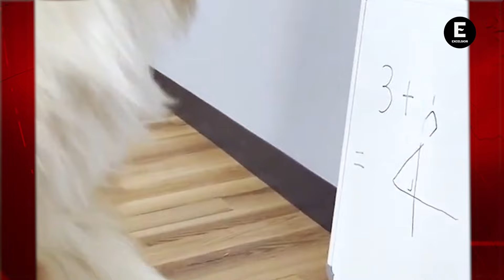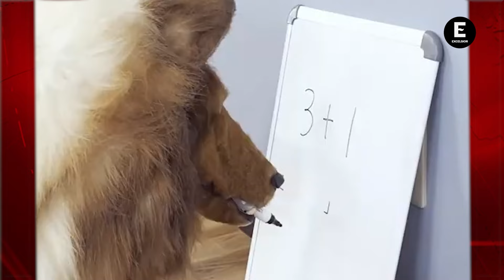Hombre que gastó miles de dólares para ser un perro collie hace polémico anuncio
Toco, el collie humano aseguró que está listo para nuevos desafíos, pues ahora quiere experimentar cómo sería ser otro animal, quizás un panda, un oso o incluso un zorro.